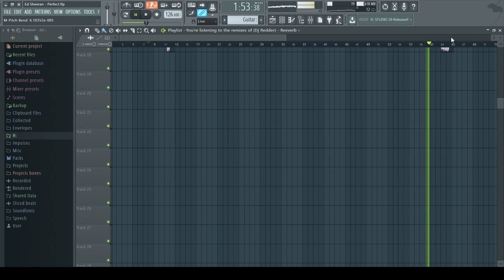Ed Sheeran - Perfect - Bachata Prototype - DJ Redder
This is just a prototype... I have been thinking about improving my Remixes so I created this as an idea... I probably will not finish this.